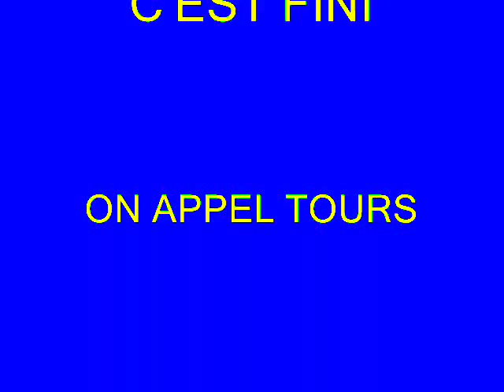tours et alentours